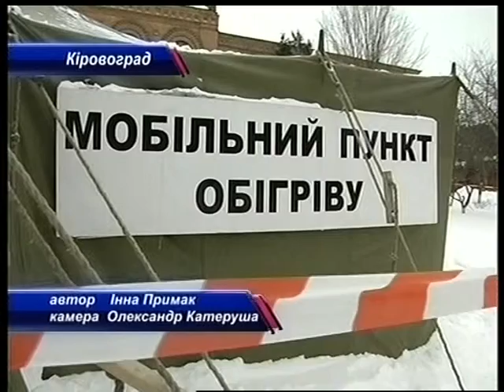Понад 250 пунктів обігріву